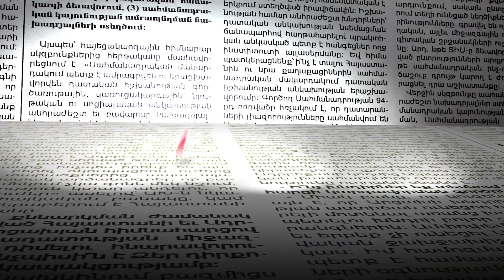Գլխավոր դատախազությունը կաշկանդված չէ. ինչ է սպասվում զոհված զինվորների հարազատների դիմումին